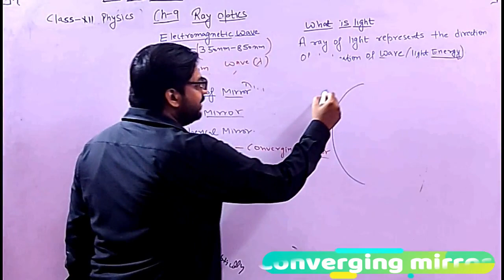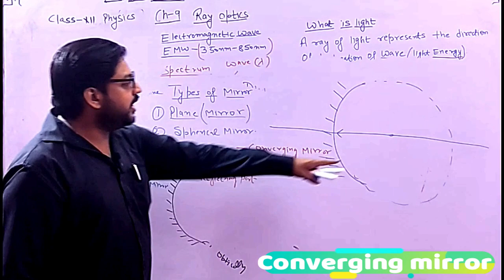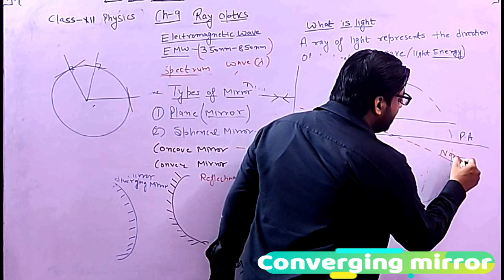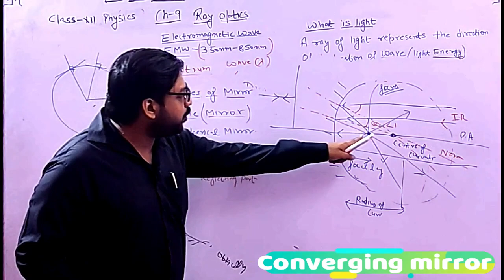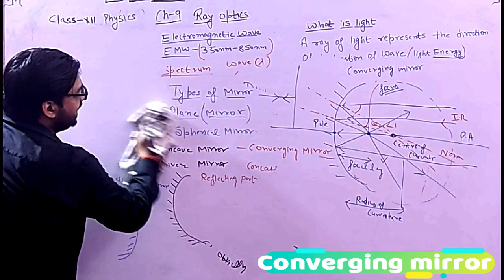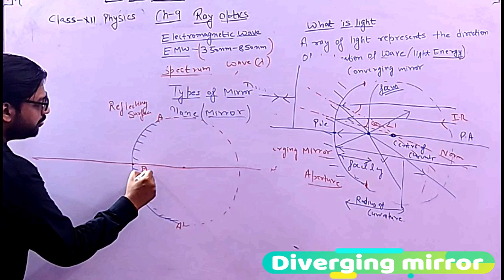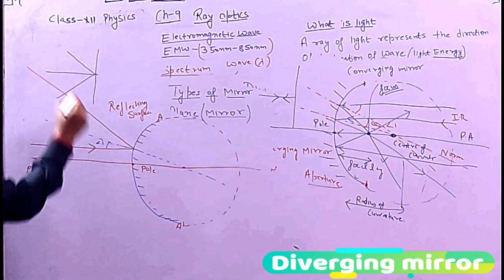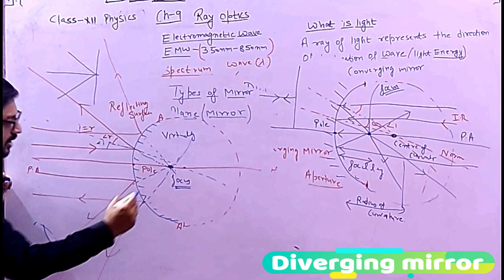Converging mirror & diverging mirror class 10 class 12 physics boards important concept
why concave mirror are called converging mirror
why convex mirror are called diverging mirror
Converging mirrors have real focus while Diverging mirrors have virtual focus. In converging mirrors light rays at the focus, while In diverging mirror it diverges the rays. Converging mirrors have positive focal length while Diverging mirrors have negative focal length
Converging & Diverging mirror| CLASS 10| REFLECTION AND REFRACTION OF LIGHT|
what is pole what is focus in spherical mirror

class 10 boards reflection and refraction of light
PHYSICS CLASS 9, 10, 11,12 VIDEOS